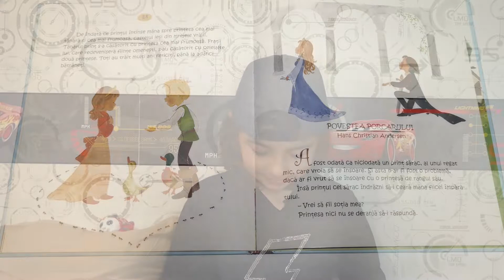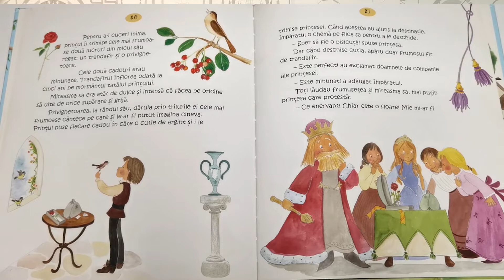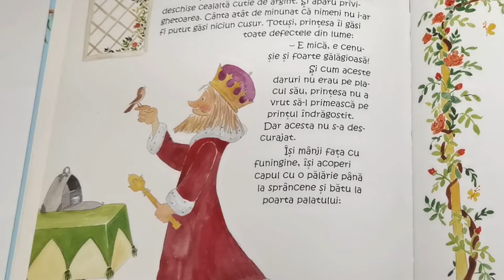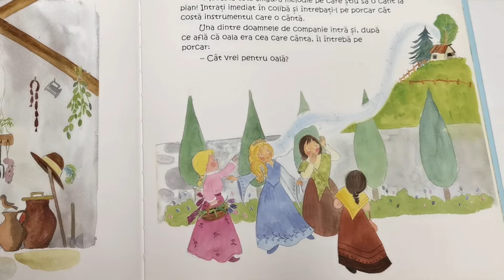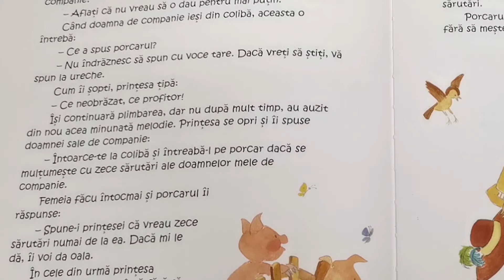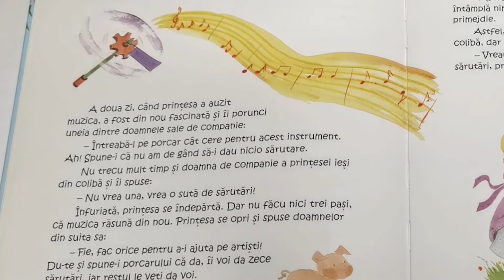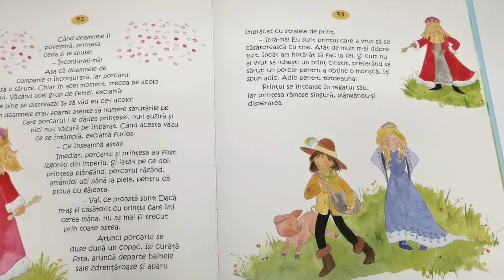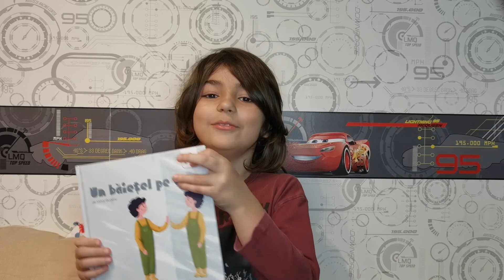Povestea Porcarului, de Hans Christian Andersen | Povești cu prinți | Ce citește Mihai #44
Astăzi, pentru că mi-ați cerut, vă citesc încă un basm scris de Hans Christian Andersen. Povestea Porcarului este o poveste despre aventurile prin care trece un prinț sărac, dar frumos și vestit, care s-a decis să se însoare. Dar cea pe care a ales-o, fiica împăratului, nu l-a tratat prea frumos. Însă porcarul știe cum să se răzbune pe fata împăratului, chiar dacă știm cu toții că răzbunarea nu este întotdeauna cea mai bună soluție.

Dacă v-a plăcut povestea Povestea Porcarului, de Hans Christian Andersen, puteți cumpăra cartea la